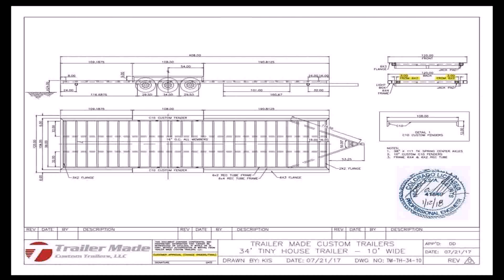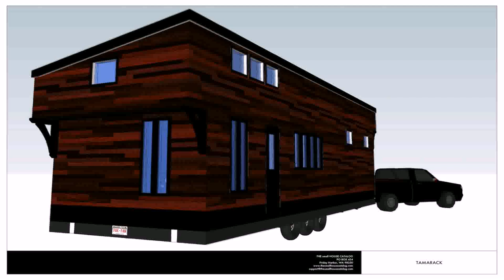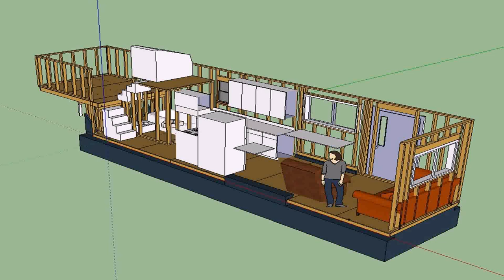Tiny House Foundation Vs Trailer (see description)